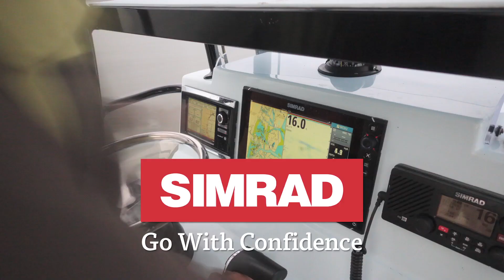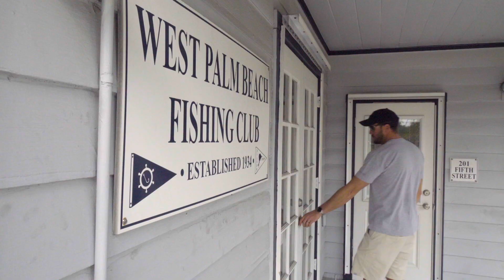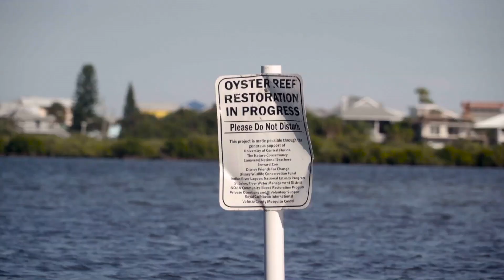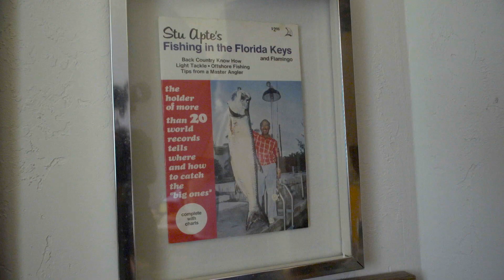Pass It On: The Best of SFTV 2016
From the Florida Keys to the Panamanian rainforest to the Alaska Panhandle, a look back at the people, places and species that SFTV encountered this season, which prove that fishing is more than just a lifestyle or a livelihood. It’s life.